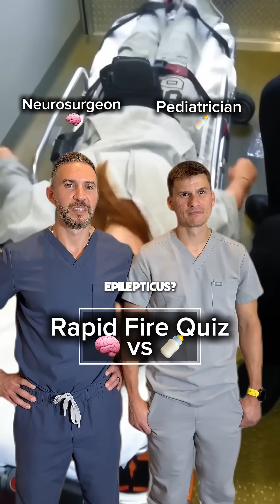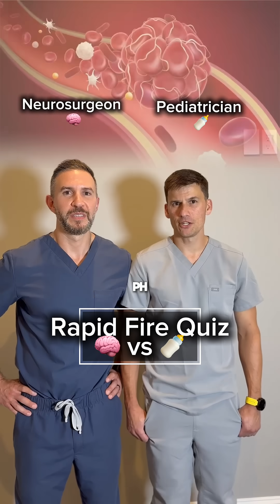Who won? 🏆 We’re both 10 years into our respective specialty…👀 Rapid-fire med facts for your shift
Who won? 🏆 We’re both 10 years into our respective specialty…👀 Rapid-fire med facts for your shift today ⚡️📚 1️⃣ Reversing benzos? Flumazenil. 2️⃣ U waves on ECG? Hypokalemia. 3️⃣ Metoprolol MOA? Beta-1 selective blocker. ↓ HR, ↓ contractility. 4️⃣ Which anticoagulant needs INR checks? Warfarin. 5️⃣ Diabetes med linked to lactic acidosis? Metformin. 6️⃣ Acetaminophen overdose antidote? N-acetylcysteine (NAC). 7️⃣ Most common cause of elevated troponin (not MI)? Sepsis (or demand ischemia). 8️⃣ First-line for status epilepticus? Benzodiazepines. Lorazepam is king. 9️⃣ Warfarin half-life? 36–42 hours. 🔟 Key labs in DKA? Anion gap • serum bicarbonate. Saving these little pearls will save you on rounds, in clinic, and definitely on call. 💯 Questions by MedicalEducation